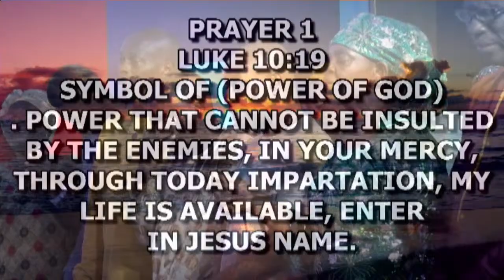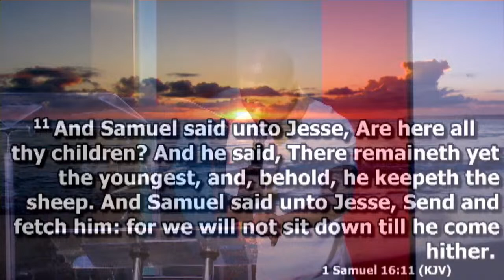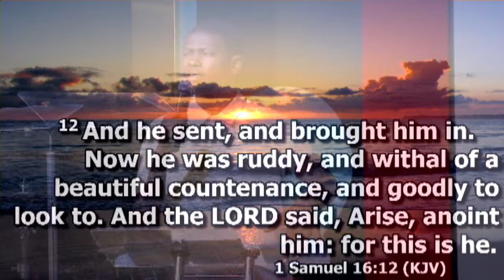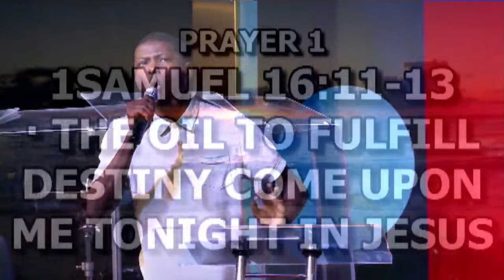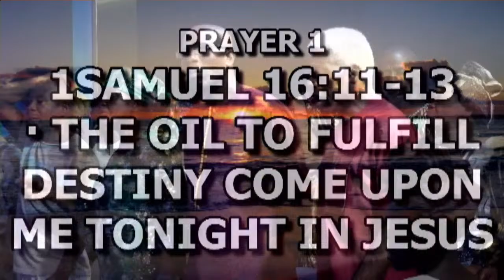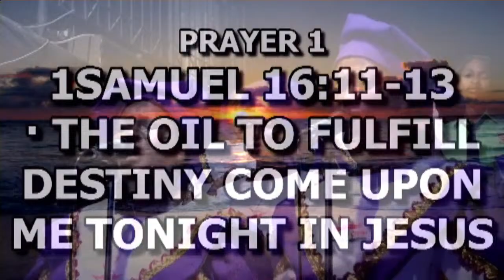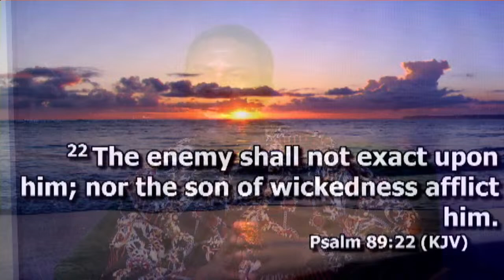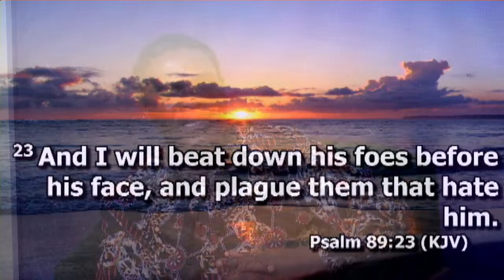MYSTERY IN THE ANOINTING OIL WITH PROPHET P.A OLOWOPOROKU - 26/03/2024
Follow the Prophet on the following social media platforms -